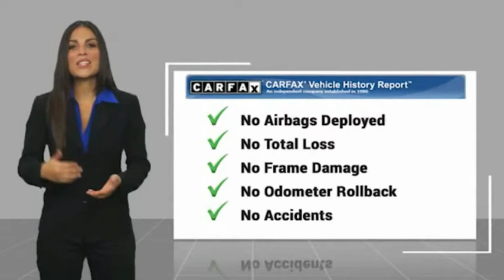2015 Jeep Grand Cherokee SK41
2015 Jeep Grand Cherokee Limited

This reliable 2015 Jeep Grand Cherokee Limited comes with a variety of features, including backup sensor, push button start, parking assistance, dual climate control, hill start assist, stability control, traction control, anti-lock brakes, dual airbags, and side air bag system.  It has a 6 Cylinder engine.  We're offering a great deal on this one at $21,995.  Be sure of your safety with a crash test rating of 5 out of 5 stars.  Save time and money at the pump with this diesel-fueled vehicle.  For a good-looking vehicle from the inside out, this SUV 4X4 features a suave bright white clearcoat exterior along with a lt frost beige/black interior.  Park with ease using the parking sensors.  Call or visit to talk with one of our vehicle specialists today!